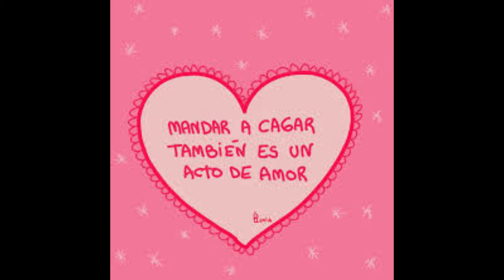DI MARÍA A ROSARIO CENTRAL💣💣💣 ¿VENÍS EN JULIO FIDEO?